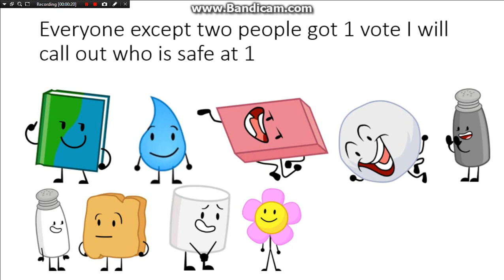BFDI and inanimate insanity viewer voting episode 9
voting ends on wednesday